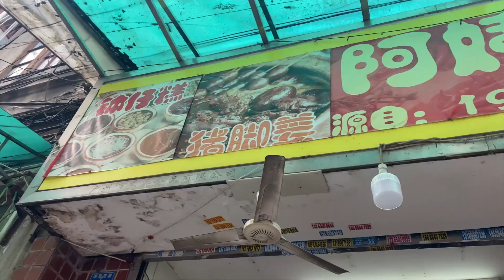德国小伙逛吃广州老字号一整天，被16年肠粉超地道牛杂香晕了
hello~我之前特别想一边开着车一边在一座城市慢悠悠逛吃一整天，这个视频我终于做到啦！广州真的好漂亮，好吃的老字号美食也特别多！我开着“萌系纯电新物种”，吉利熊猫mini去吃了一家开了16年的本地人超爱的地道肠粉，里面有好多肉而且肠粉特别的薄哈哈哈哈哈哈~你们喜欢吃牛杂吗？我去吃了一家广式牛杂，卤味真的太香了，一口咬下去满满的卤香味~你们还有什么特别喜欢的广州老字号美食店，可以在评论区一起交流~